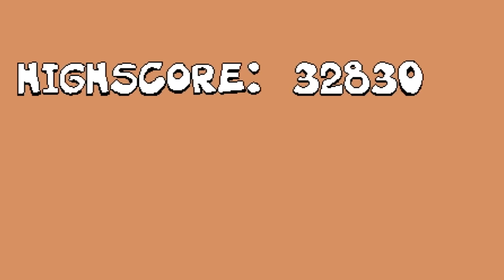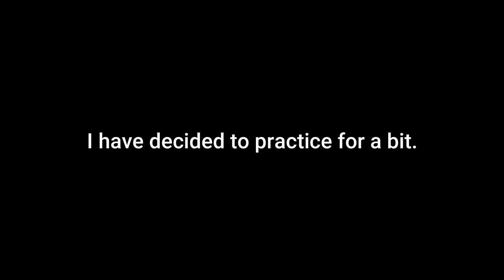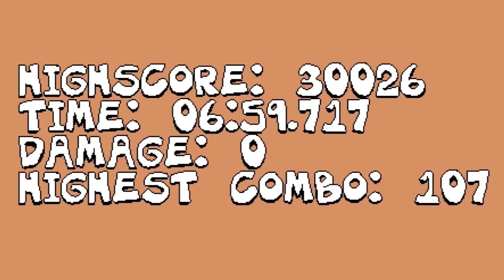Why am I doing this again? [ Noise Lap 5 P Ranks Floor 1 ]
It is time to do Lap 5 ALL OVER AGAIN!!!   As the Noise...

0:00 John Gutter

7:26 Pizzascape

19:54 Ancient Cheese

31:44 Bloodsauce Dungeon

50:20 Outro